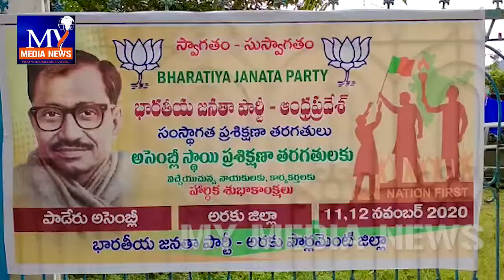పాడేరు లో ముగిసిన భారతీయ జనతా పార్టీ శిక్షణ తరగతులు